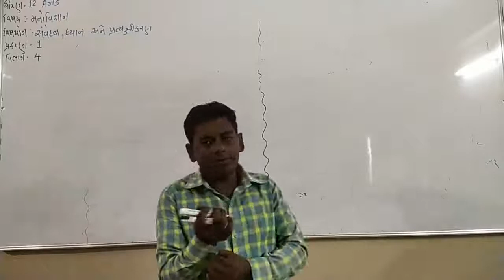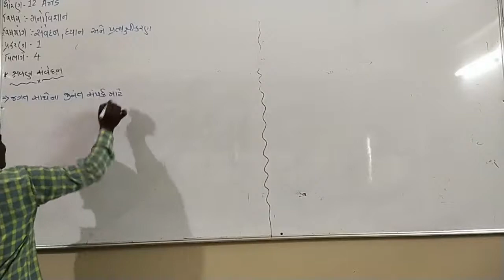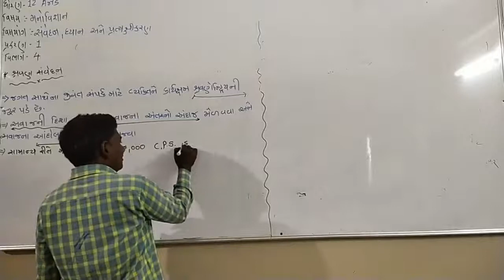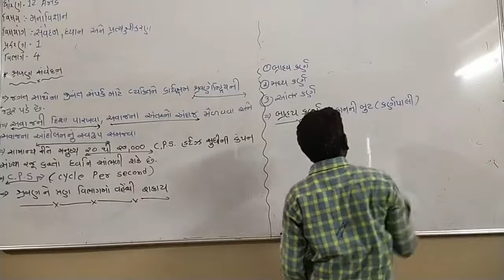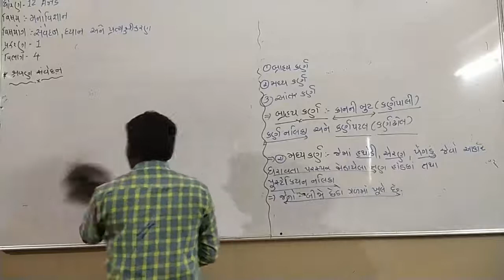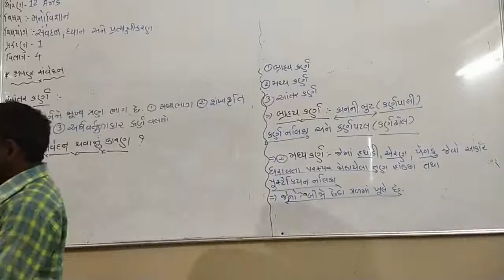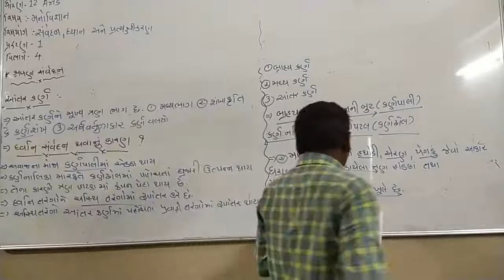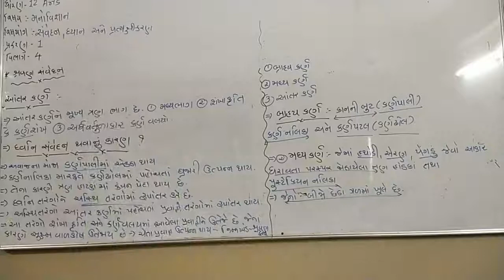STD - 12 ARTS // SUB - PSYCHOLOGY // CHAP - 1 // PART - 4 //